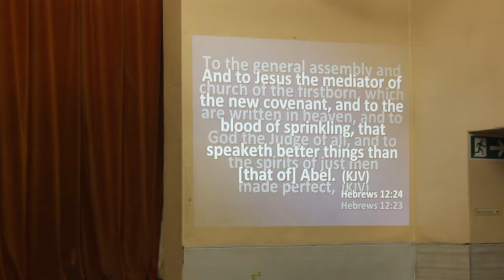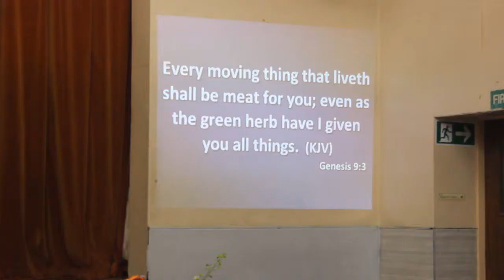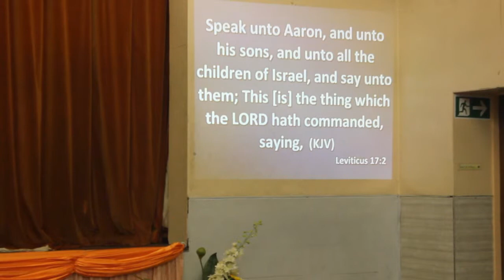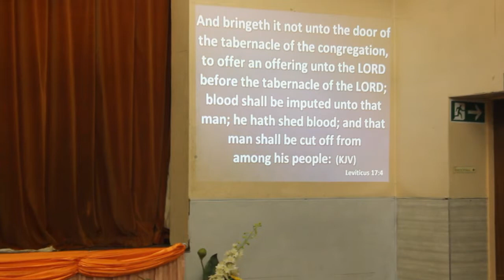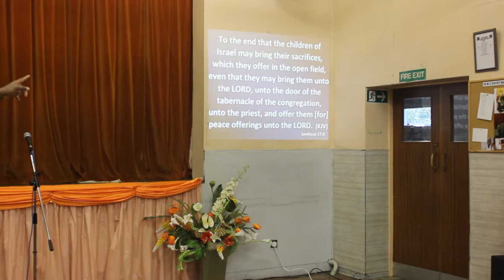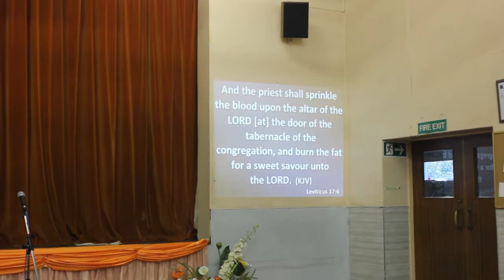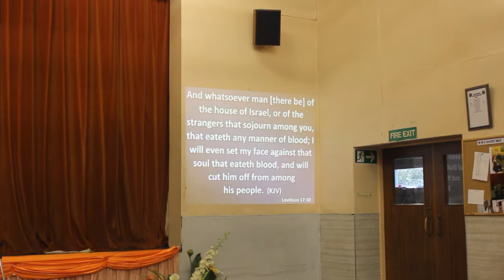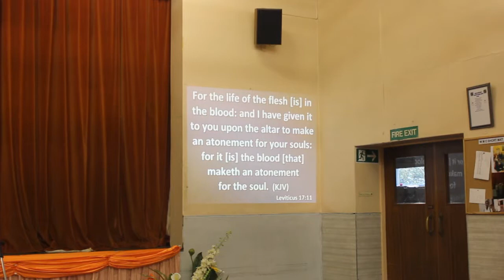Voice of the Blood That Is Within You part 1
Elder Jason talks about the importance about the blood in the old convenant and the new covenant .